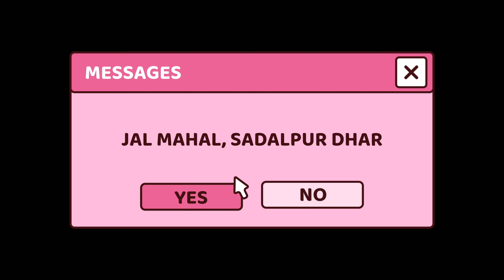Jal Mahal | Dhar | Cinematic video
Jal Mahal Sadalpur is  another notable monument in the long list  of architectural wonders  spread in Dhar district. It is considered to be built by Sultan of Mandu. Naseer –ud -den Khilji in the year 1511. Situated on the books of river Bagdi on the Mhow – Neemuch national highway, at a distance of 15 kms from Dhar and 10 kms from Lebad, this  place was used as the resting plane for the people passing by. Jal Mahal resembles a let with the Jahaz Mahal Mandu in terms of its architecture and presence of a water body (Bagdi river) near it. Though it is less popular and less visited yet is an architectural masterpiece. There a en inscription on a pillar here which states that in 1580 while travelling to south, King Akbar stayed here for some time. When the water rises in the Bagdi river it enters into Jal  Mahal giving It a spectacular sight. It  has a series of arched pillars and a small pond in Its premises  like one in Baz Bahadur  Palace Mandu.  It has a light house on its terrace, which enhances its beauty and could have been a useful entity in the olden days for navigation. Its huge domes arc visible from distance A beautiful garden it also developed in the premises by the administration.